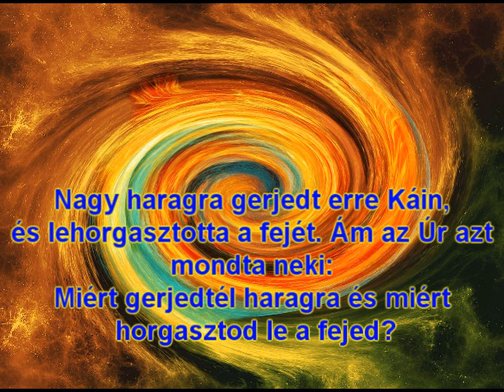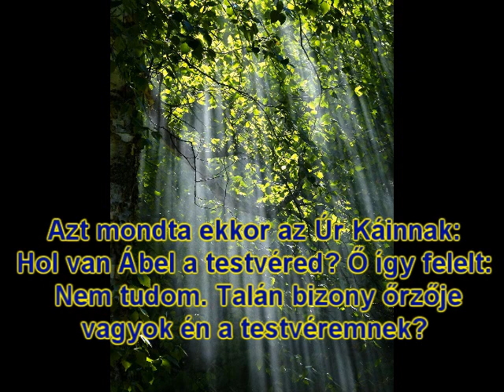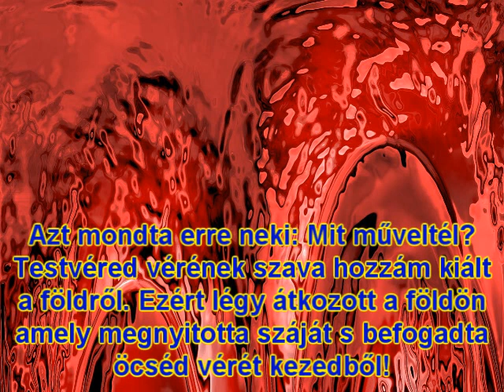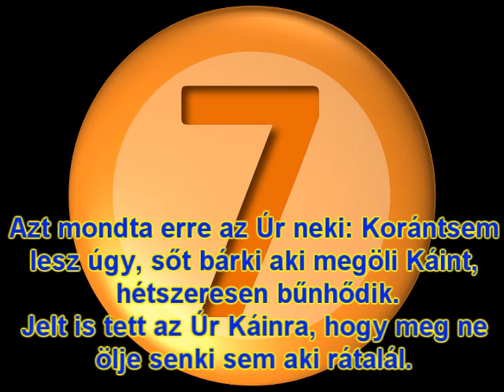Káin és Ábel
Képek: Pixabay Zene: Kék Duna keringő